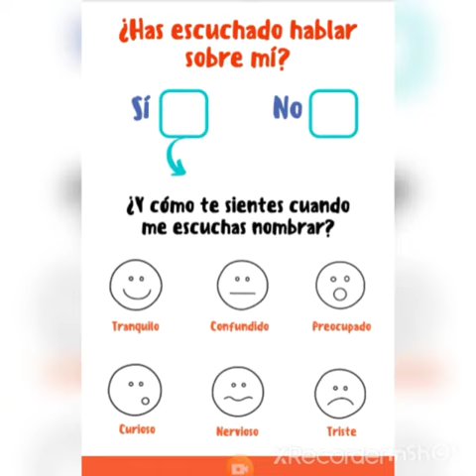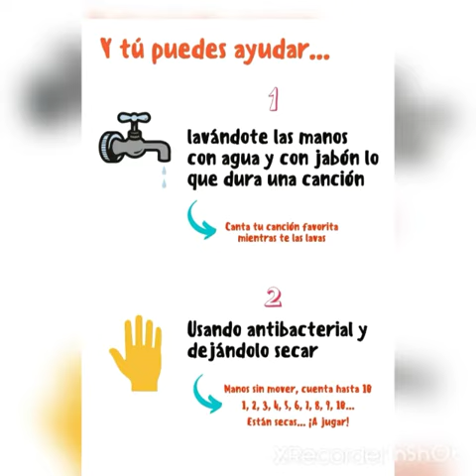Cuento HOLA soy un virus